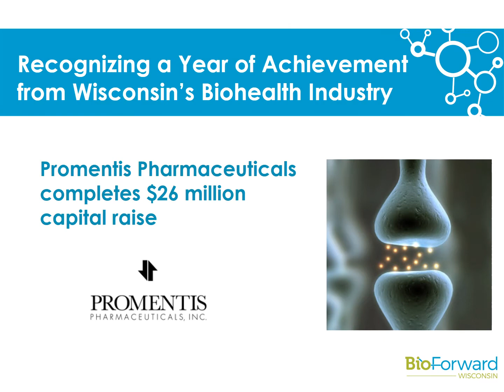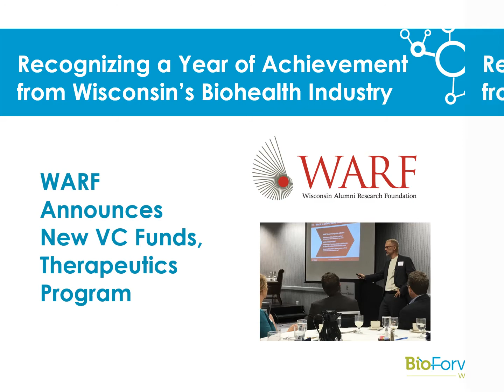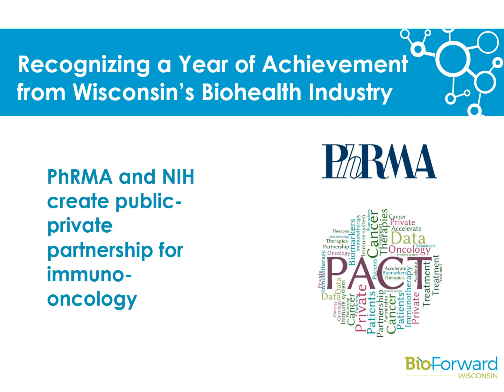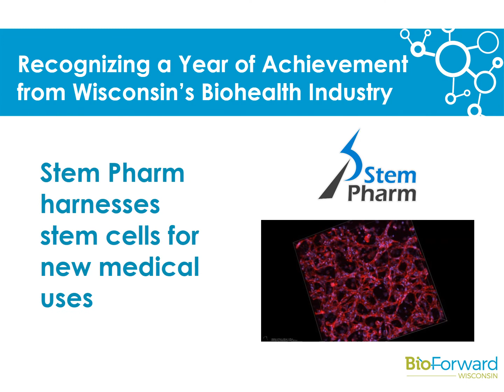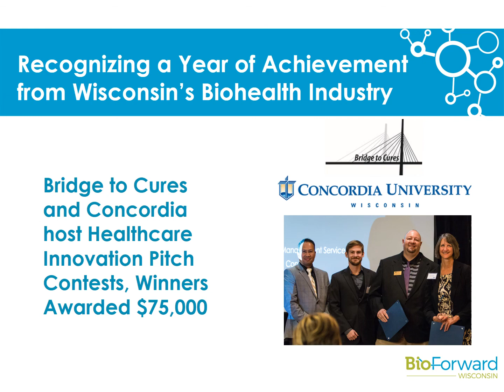BioForward 2017 Member Achievement Highlights